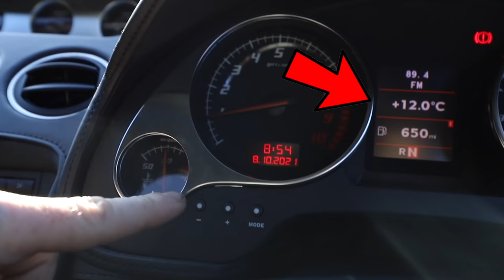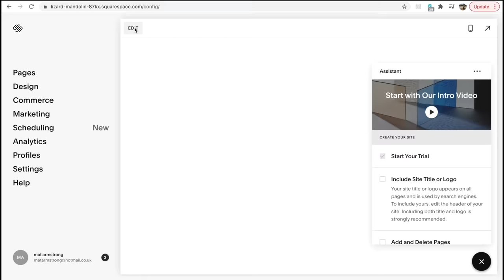POLICE TRIED TO TOW MY TWIN TURBO LAMBORGHINI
We broke down in my twin turbo Lamborghini as soon as we got off the ferry in spain. We tried to diagnose the issue, but had no luck and had to leave it at a random garage in spain. Now we had to head back to the Lamborghini and try to fix it before trying to get back onto the ferry to the UK. Then we had an issue with the Spanish police on the way that wanted to tow the car away!